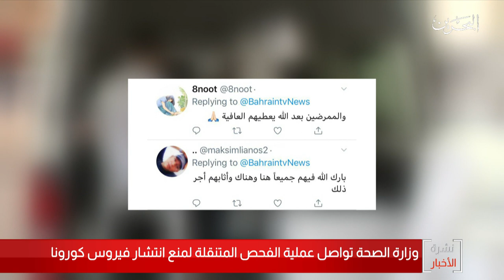البحرين مركز الأخبار : وزارة الصحة تواصل عملية الفحص المتنقلة لمنع إنتشار فيروس كورونا 01-03-2020